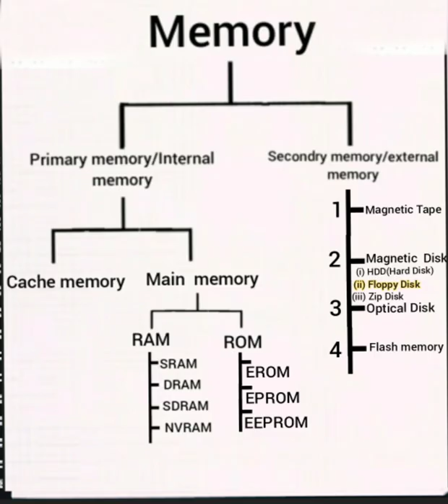floppy disk kya hai in hindi। फ्लॉपी डिस्क क्या है?। basic computer knowledge।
Dosto Is Video Me Maine Aapko Floppy Disk Ke baare me Jankaari Dene ki poori koshish ki Hai Ummeed Hai Aapko Ye Video Pasand Aayegi.